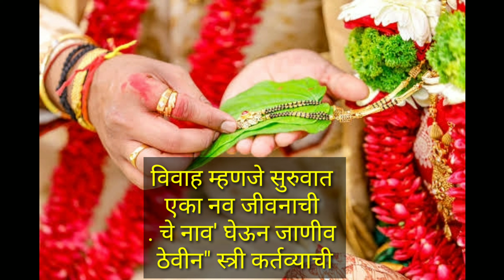सुंदर छान उखाणे